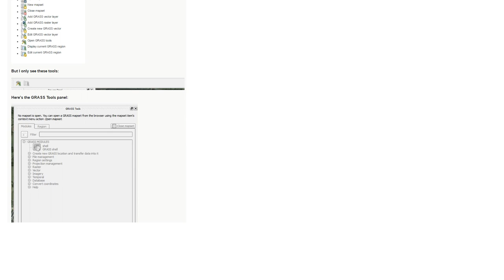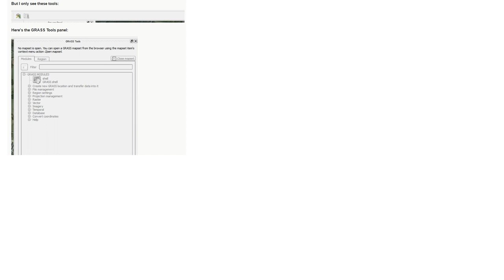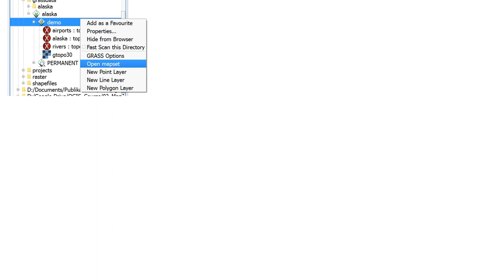GIS: GRASS Toolbar for QGIS missing the tools I expect to see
With thanks & praise to God, and with thanks to the many people who have made this project possible! You are responsible for your own actions.